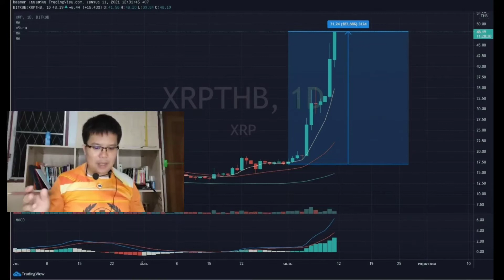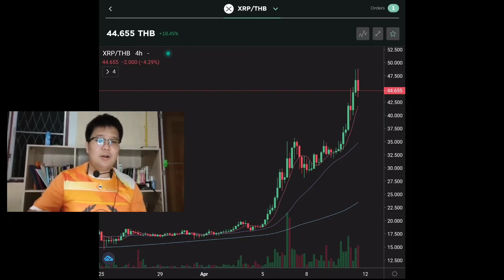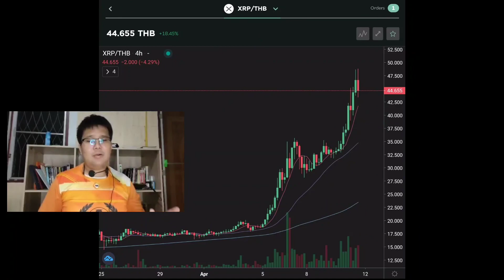XRP ราคาพุ่งแรง 180% ราคาเกือบแตะ $ 1.59